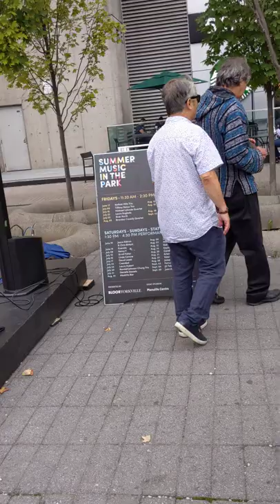PXL 20220904 202603593 JD Toledo4 2022 Summer Music in the Park Toronto @maxzilch384 (Živan Krstić)